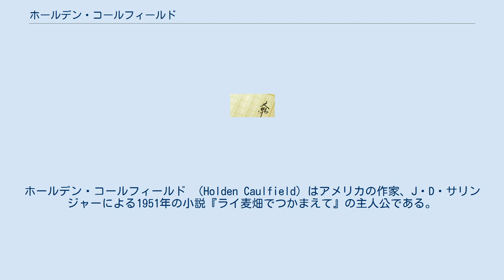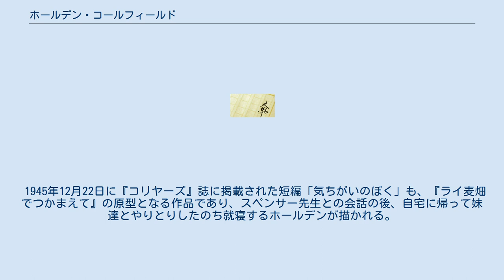ホールデン・コールフィールド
J・D・サリンジャー
ホールデン・コールフィールド （Holden Caulfield）はアメリカの作家、J・D・サリンジャーによる1951年の小説『ライ麦畑でつかまえて』の主人公である。
独特の言い回しと少年らしい潔癖さやデリケートな感性、また弱者に対する優しさなど、発表から半世紀以上経った現在も色褪せることなく読み継がれる主人公のひとりである。
 ホールデンが初めて描かれたのは、1941年に執筆された短編、「マディソン街はずれの小さな反抗」である。
本作ではホールデンはニューヨークのティーンエイジャーであり、ガールフレンドのサリーとの会話やデートのシーンはそのまま『ライ麦畑でつかまえて』の元になっている。
『ザ・ニューヨーカー』に掲載される予定だったが、真珠湾攻撃による太平洋戦争の勃発という時勢に若者の「反乱」の物語はそぐわないとされ掲載は延期、終戦後の1946年12月21日に同誌で発表された。
 1945年12月22日に『コリヤーズ』誌に掲載された短編「気ちがいのぼく」も、『ライ麦畑でつかまえて』の原型となる作品であり、スペンサー先生との会話の後、自宅に帰って妹達とやりとりしたのち就寝するホールデンが描かれる。